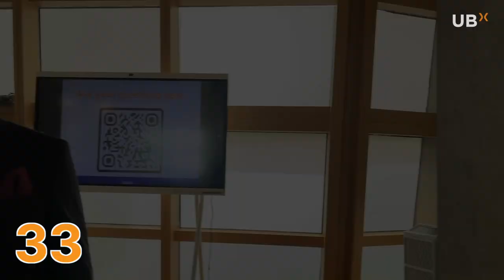33 Questions with Dr. Tony Leachon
Award-winning cardiologist and social media personality Dr. Tony Leachon tours us around the UnionBank Skylounge before his UBX event, Mind Over Heart: How Mental Wellness Can Improve Heart Health and Foster Happiness. He answers all our questions from his favorite stoic book to debunking myths about mental and heart health.

About 33 Questions:
33 Questions is a UBX web series featuring work personalities and industry influencers as they tour you around the office, their WFH space or an event while answering 33 rapid fire questions. Why 33? Because the UBX HQ is on the 33rd floor of the UnionBank Plaza in Pasig City, Philippines.

Director and Editor: John Philip Santos
Voiceover: Miguel Yusay
Producer: UBX Corporate and Government Affairs (CGA)